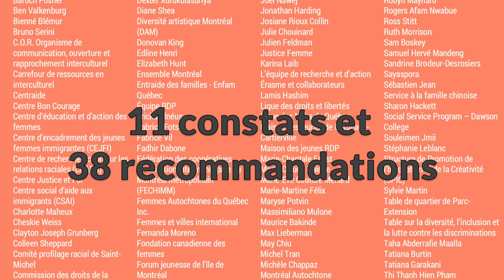Rapport de la consultation sur le racisme et la discrimination systémiques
Consultation publique sur le racisme et la discrimination systémiques dans les compétences de la Ville de Montréal
Cette vidéo présente des Montréalaises et des Montréalais qui ont participé aux diverses activités de la consultation et annonce la sortie du rapport le 15 juin 2020. Pour toute information sur la consultation publique (rapport, documentation)

Les personnes et organisations apparaissant dans la vidéo :
Will Prosper : membre de la Table sur la diversité, l’inclusion et la lutte contre les discriminations
Linda Gauthier : présidente du Regroupement des activistes pour l’inclusion au Québec (RAPLIQ)
Fédération des coopératives d'habitation intermunicipale du Montréal métropolitain – FECHIMM (Louise Constantin),
Structure de Promotion de l’Innovation et de la Créativité – SPIC (Denis Tchuente),
Fo Niemi : co-fondateur et directeur général du Centre de recherche-action sur les relations raciales (CRARR),
Balarama Holness : porte-parole du groupe requérant et cofondateur de Montréal en action,
Tiffany Callender : Directrice exécutive de l'Association de la communauté noire de Côte-des-Neiges,

La consultation est le résultat d’une démarche citoyenne, en vertu du droit d’initiative prévu dans la Charte montréalaise des droits et responsabilités. Plus de 20 000 signatures ont été amassées alors que 15 000 étaient requises